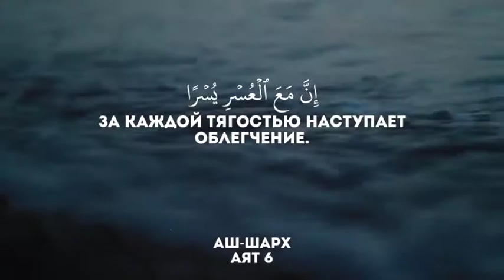🌺📿🕌🕋🏵️ Quran Quran_online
Когда читается Коран, то слушайте его и храните молчание, — быть может, вас помилуют.

Коран: 7:204